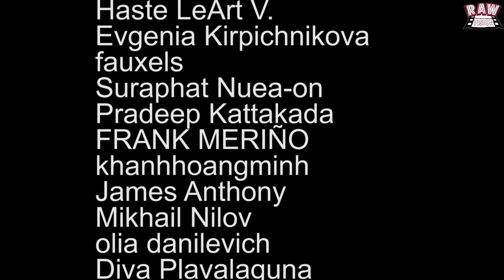Mungo Jerry - Happy To Be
The official video for "Happy To Be", the single by Mungo Jerry, released on 29th July 2022.

Band Members:
Bass: Darren Jones
Key's: Toby Hounsham
Drums: Bob White